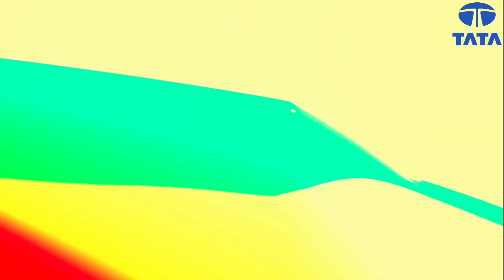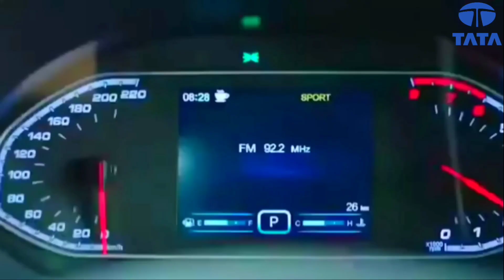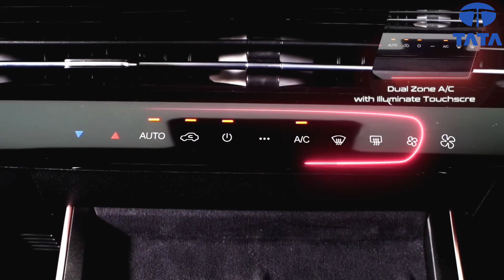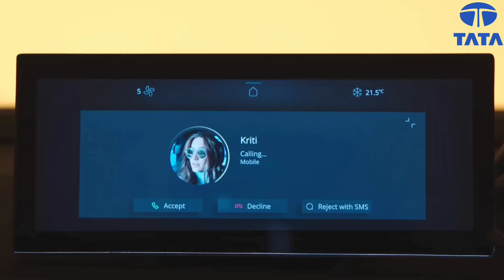Tata कल होगी New Car Launch🔥₹3.20 Lakh || 2024 TATA NEW SUV MODEL Launching New Car Tomorrow👌👌